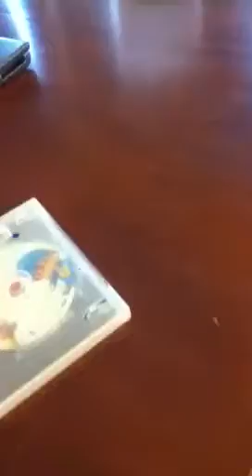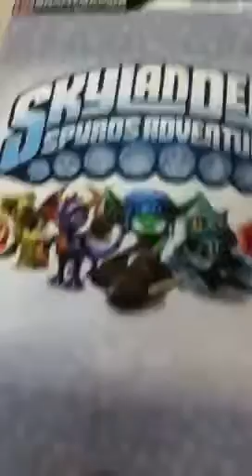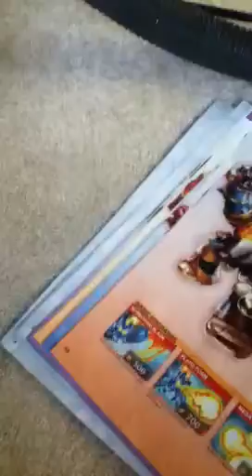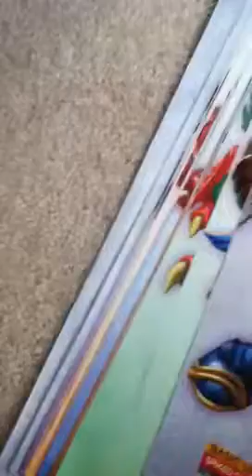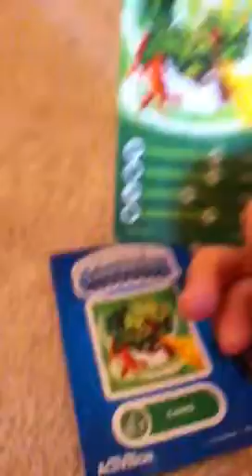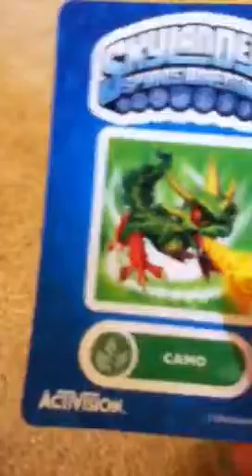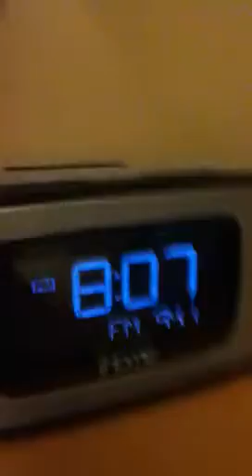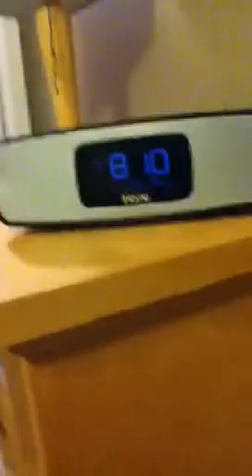Family video movies camo review and 94.1 song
I show all the stuff I said I the title I do not what a tag is for YouTube